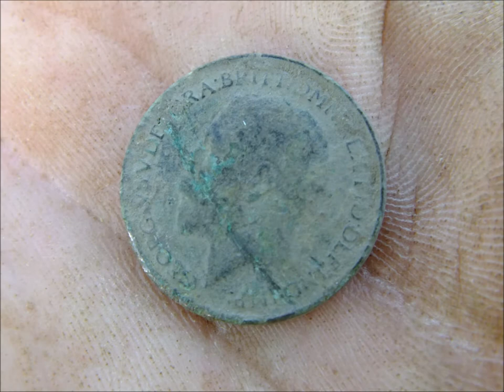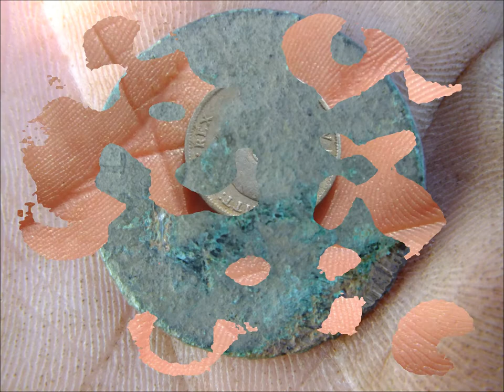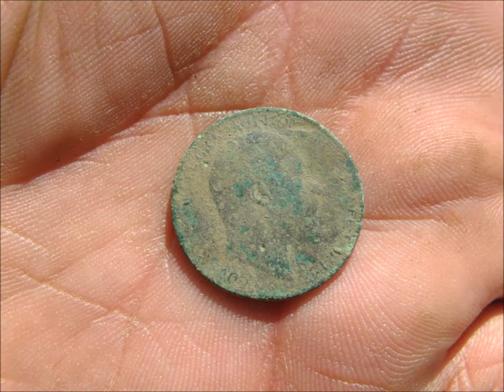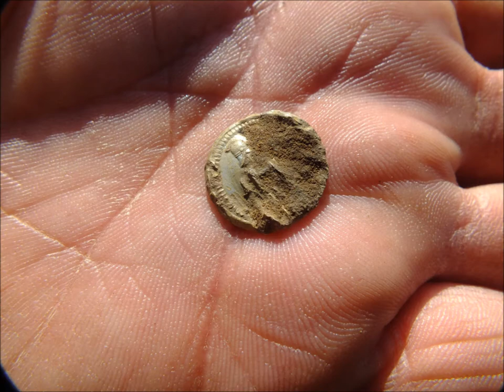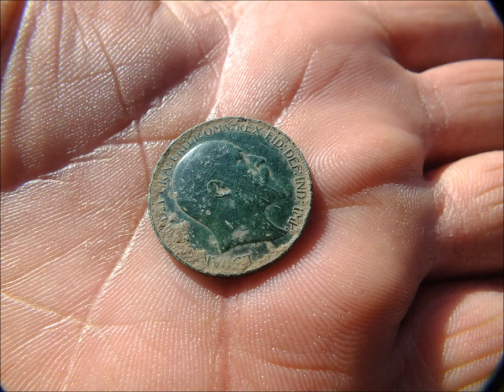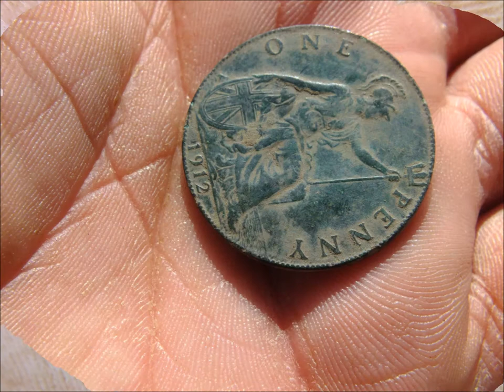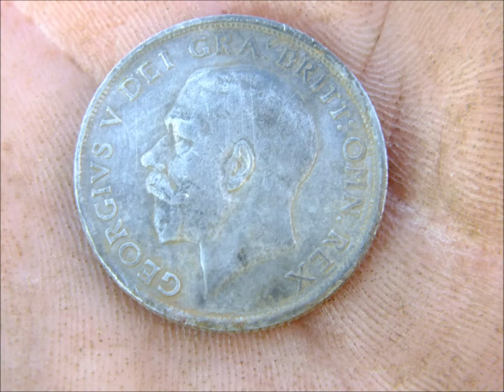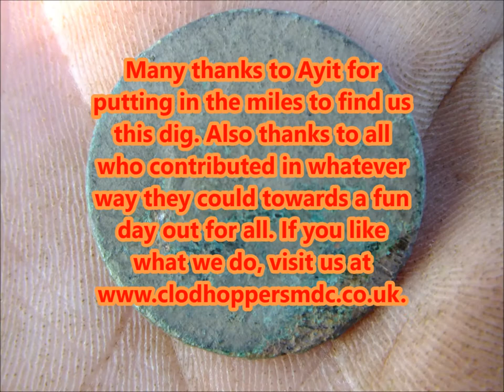Clodhoppers dig September 29th 2013.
A club dig organised by the good people of clodhoppers mdc.